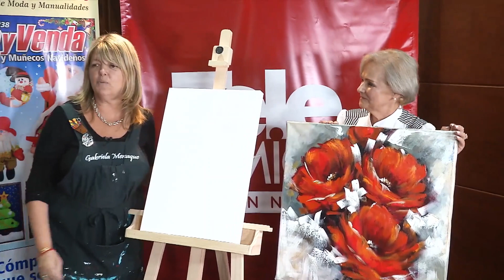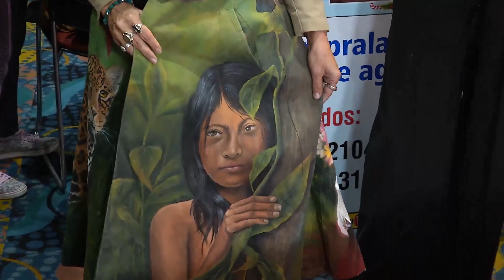Convención de Pintura 2019 - Aprenda y Venda